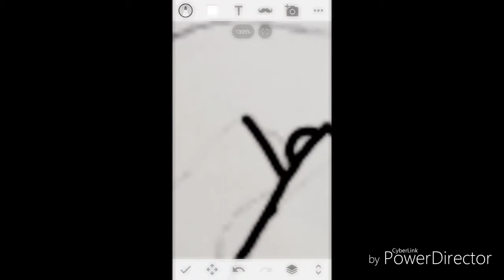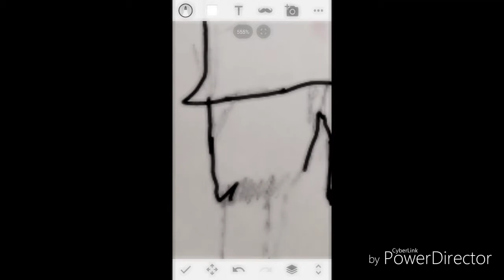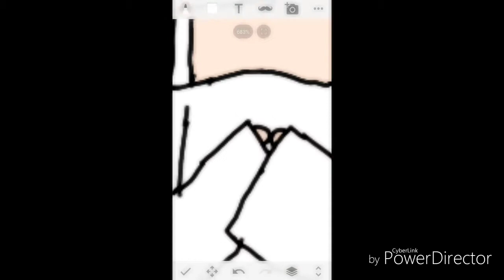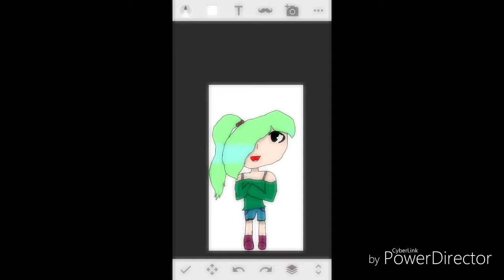Carri in my Friend's Drawing Style